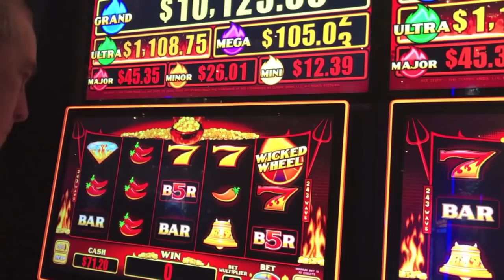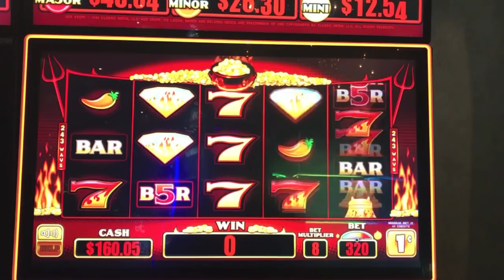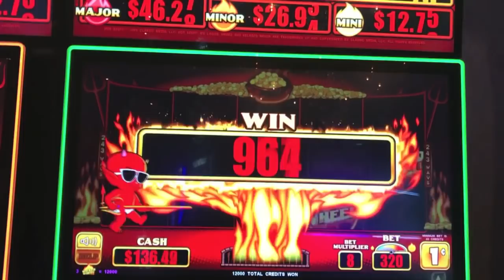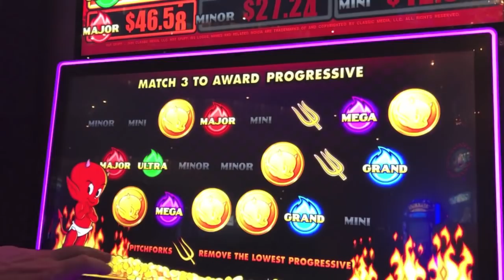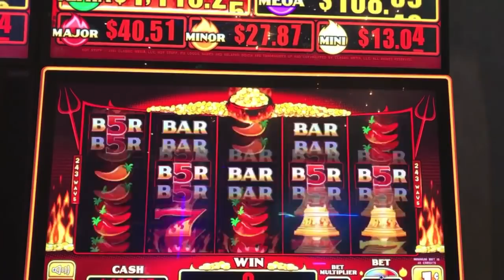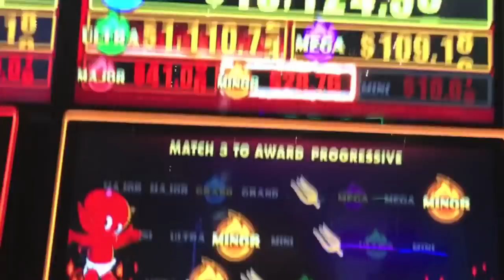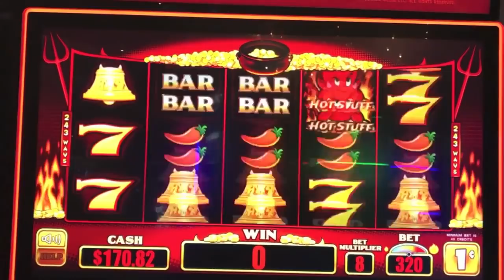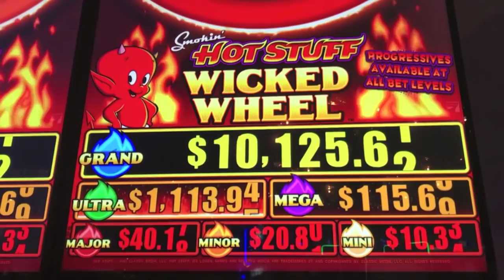NEW GAME! HOT STUFF WICKED WHEEL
New Everi game Hot Stuff Wicked Wheel at Cosmopolitan